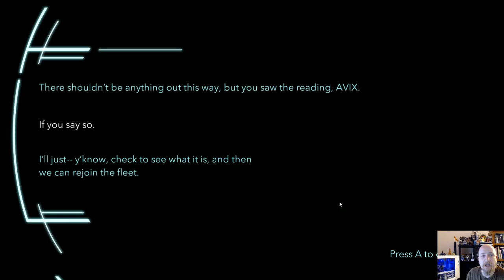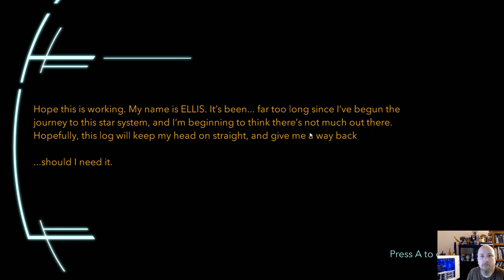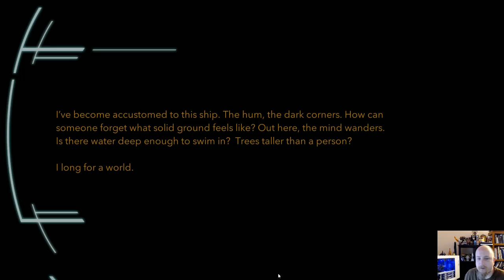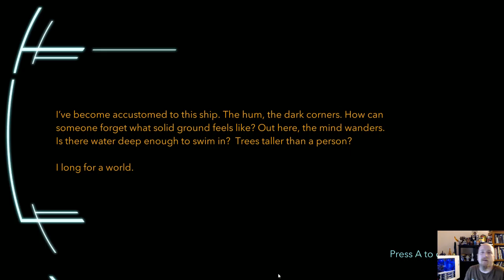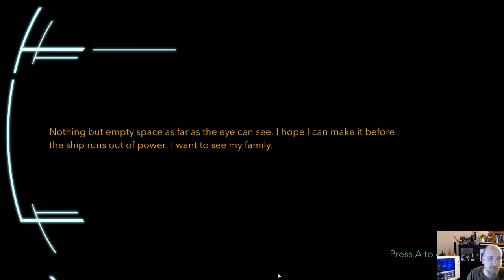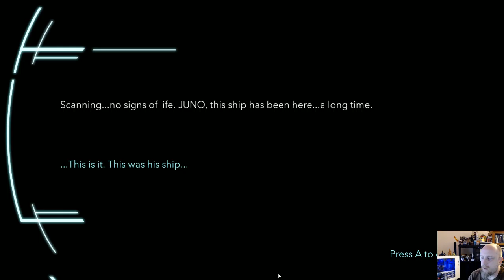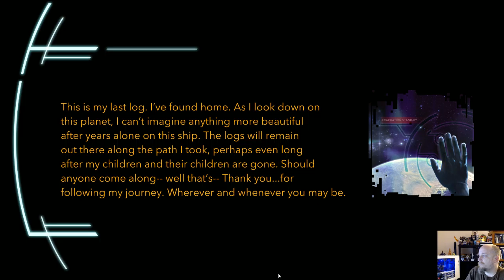Indie Feature Monday Dive Starpath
DIVE: Starpath is a third-person runner set in the stratosphere of massive planets. Guide yourself through the perils of interstellar space as you pursue a mysterious traveler. Fight gravity, gather the data canisters, and don't lose orbit!